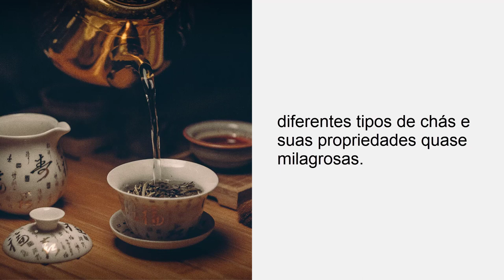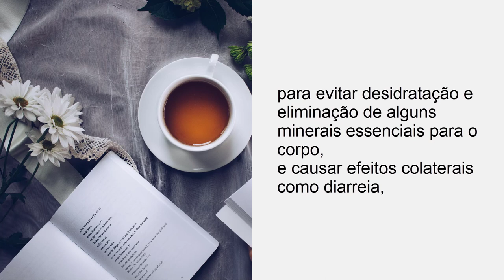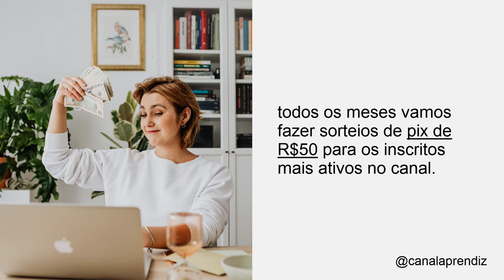CHÁ PARA INFECÇÃO URINÁRIA? Cavalinha! - CANAL APRENDIZ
Mas afinal, o chá de Cavalinha pode ajudar a combater a temida Infecção Urinária?
A resposta é sim! E agora você vai entender o motivo…

INGREDIENTES:
Uma colher de sopa, do talo seco da cavalinha;
Uma xícara de água fervente.

MODO DE PREPARO:
Adicionar o talo seco da cavalinha na xícara de água fervente
e deixar repousar por cerca de 5 a 10 minutos.
Coar e beber até 2 xícaras por dia,
de preferência após as principais refeições do dia.

Canal Aprendiz :)